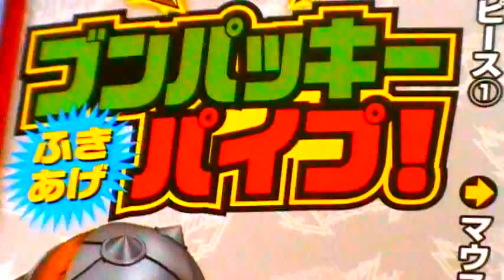獣電竜ブンパッキー キョウリュウジャー ふきあげパイプ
新獣電竜！